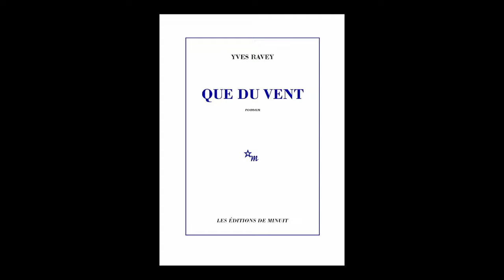Yves Ravey - Que du vent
Yves Ravey vous présente son ouvrage "Que du vent" aux éditions Minuit, à paraître le 22 août 2024.